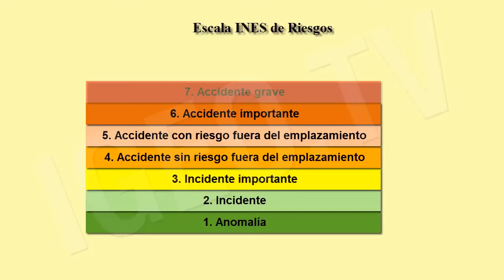Nuclear Power Plant: Emergency Simulation at Almaraz [IGEO TV]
On Thursday, Almaraz Nuclear Power Plant (Cáceres, Spain) made the obligatory annual simulation, according to the requirements established in its Interior Emergency Plan, with the participation of the Emergency Response Organization for Nuclear Safety Council (CSN).

The exercise began at 11.20 am with the pre-alert emergency declaration due to fire more than 10 minutes in the turbine building. In addition, we simulated two earthquakes in the area, being the second one above the earthquake design of the facility, so that, as stated in the Technical Specifications, it should lead to shut down the reactor of unit I.

This situation rose to emergency because, after the giving of automatic reactor shutdown of that unit, control rods were not inserted for. Later, in the exercise, there was the loss of external power to the unit I, followed by the failure of one of the diesel generators.

Subsequently, general emergency was simulated after prolonged loss of feed water to the steam generators and the evacuation of non-essential personnel for the work of recovery and assessment center exercise. In this situation, the CSN recommended establishing access controls in the 10-kilometer radius of the nuclear plant.

Also claimed that begin the work necessary to carry out, if necessary, the distribution of potassium iodide tablets and containment and evacuation of the population within a radius of 5 kilometers.

The CSN, according to the Emergency Action Plan, activated its Emergency Response Organization (ERO) in mode 3, which involves the activation of all available staff of the regulatory body.

An event of this nature would have been classified as Level 3 major incident on the International Nuclear Event Scale (INES).